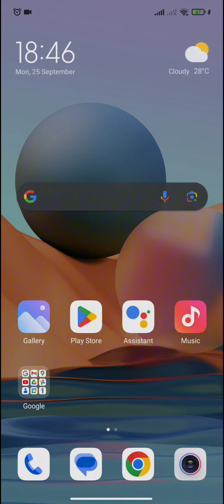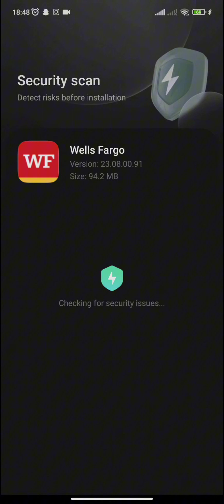How To Download & Install Wells Fargo Mobile Banking App 2023?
Take control of your finances with the Wells Fargo app! In this tutorial, we'll guide you through the simple steps to download and install the Wells Fargo mobile app on your smartphone. Discover the convenience of mobile banking, managing your accounts, and more. Join us to get started today!